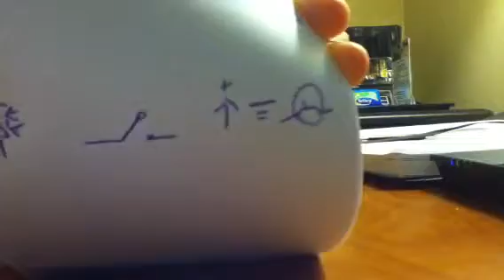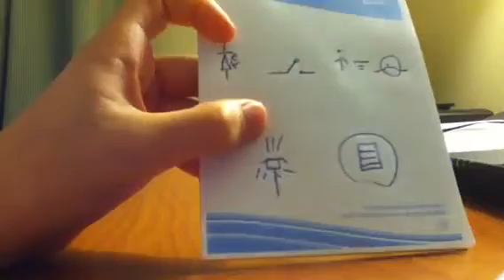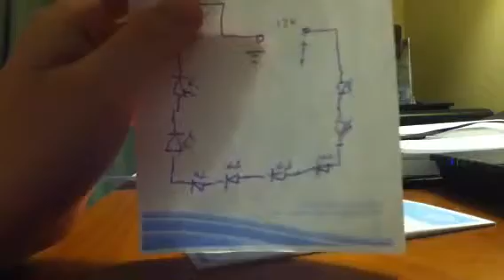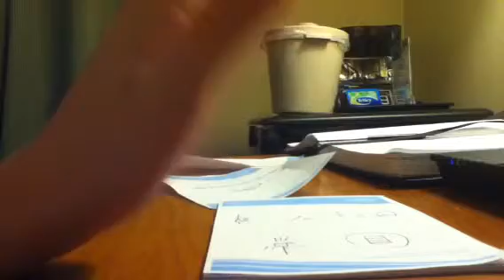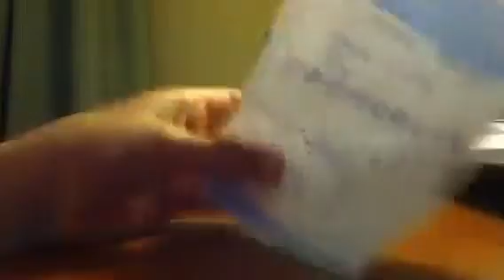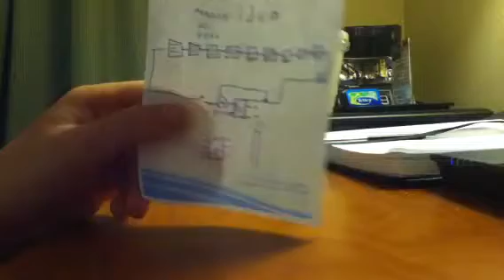Solar cell idea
A solar panel design for some of my projects and it's envierment friendly!